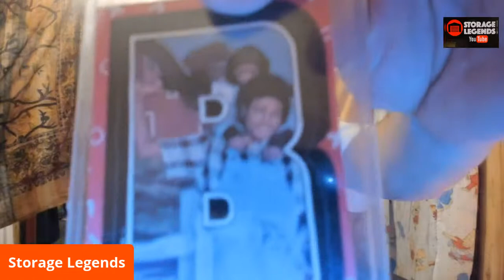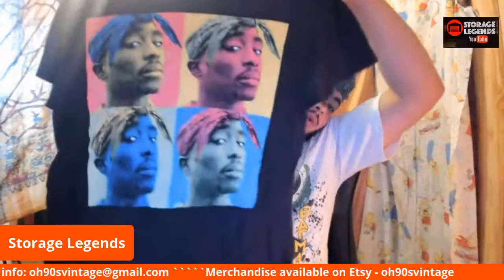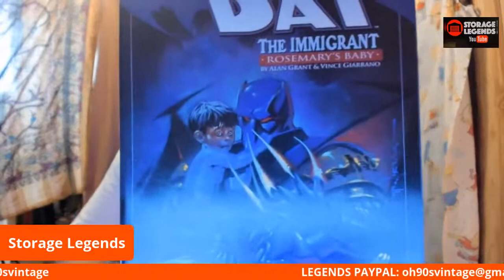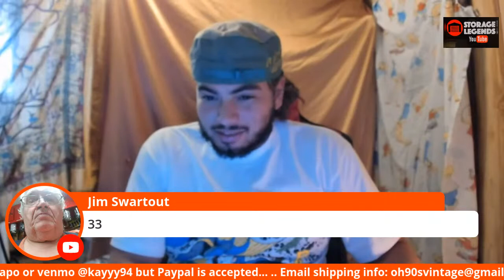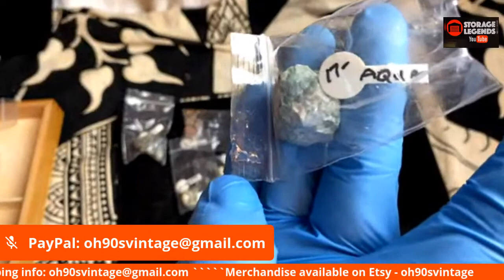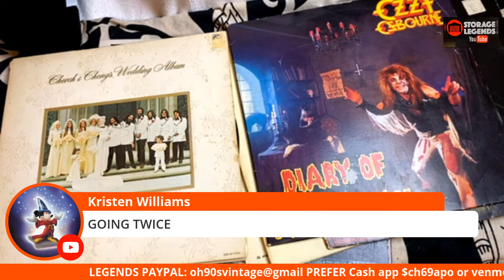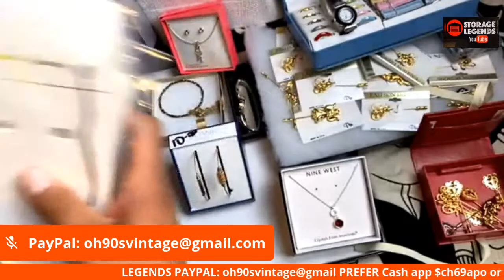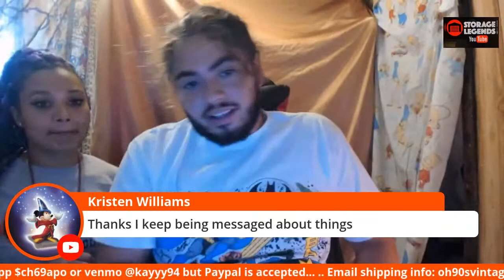Weekly Storage Legends Auction Jewelry and Comic Auction!!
We will have a lot of awesome jewelry and comics and toys and a bunch of other cool stuff today so definitely tune in, but be ready for some jewelry and comics, let’s have a nice auction legend style.